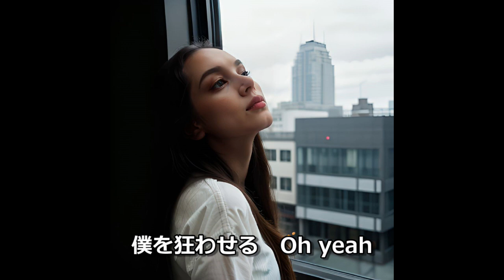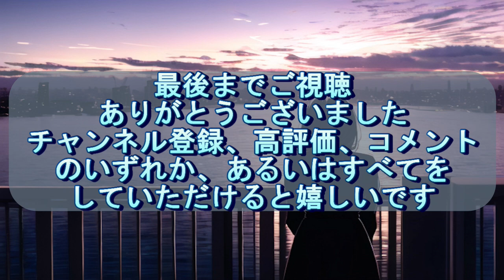w-inds.『Sexy Girl』【w-inds.作品を歌ってみた】【小さい声で歌ってみた】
橘さんの音域を出せないので、オクターブ違いの部分が存在します。申し訳ありません。

本家様：
Sexy Girl

伴奏：
Chordify

サムネとエンディングのイラスト：
LUNA様（イラストAC）

本編の画像：
AI生成画像（PowerDirector365）